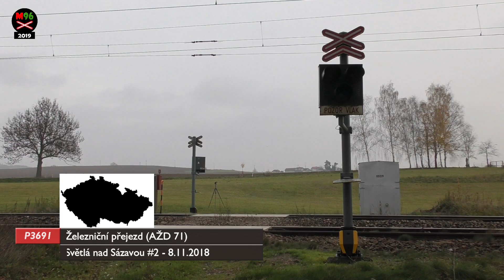Železniční přejezd Světlá nad Sázavou #2 [P3691] - 8.11.2018 / Czech railroad crossing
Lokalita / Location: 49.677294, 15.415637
Trať / Track: SŽDC 230 (Kolín - Havlíčkův Brod)
Úsek / Section: Světlá nad Sázavou - Světlá nad Sázavou-Josefodol
Výstražníky / Lights: AŽD 71 + klasický zvonek
Vlak / Train: nákladní vlak ČD Cargo (směr Havlíčkův Brod)
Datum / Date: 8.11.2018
Kamera: Panasonic HC-VX980 (1. záběr), Panasonic HC-V270 (2. záběr)